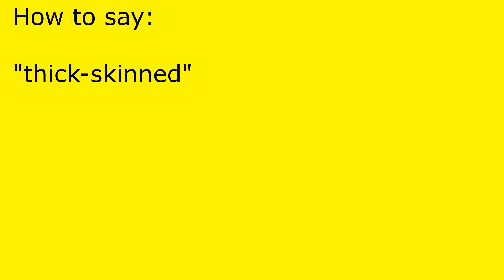How to pronounce thick-skinned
thick-skinned pronunciation.